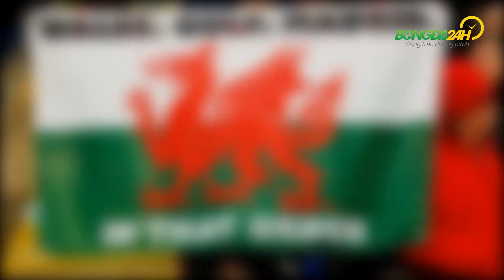TIN NÓNG BÓNG ĐÁ 21/11 | Báo Anh vinh danh Quang Hải, Ronaldo quay lại MU vào mùa giải tới